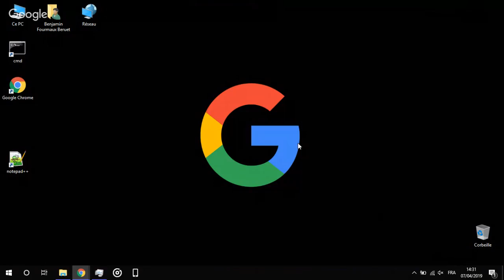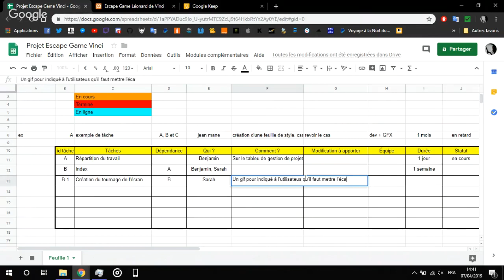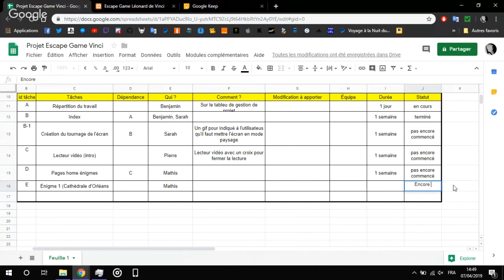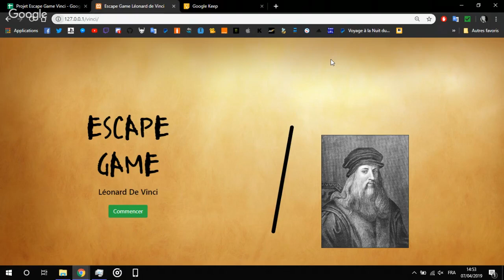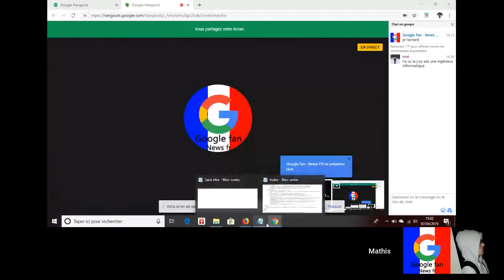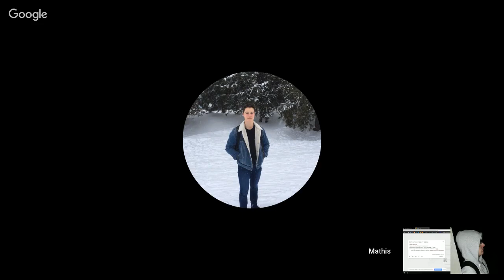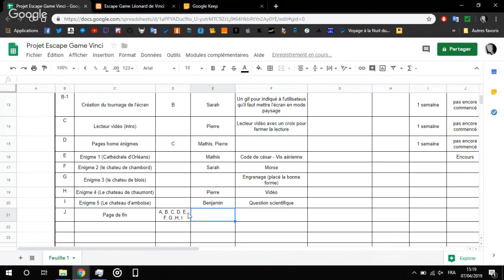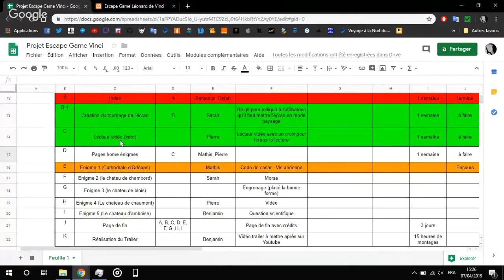Gestion de Projet Informatique - Dev Live #1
Première live sur de développement de notre projet Escape Game Léonard de Vinci qu'on doit réalisé dans le cadre d'un concours pour les 500 ans de la mort de Léonard de Vinci.

Ce premier live consiste à faire la gestion de projet afin de répartir les tâches à travers l'équipe qui se charge du projet. C'est à peut près ce qui ce passe dans les grosses boites d'informatique .